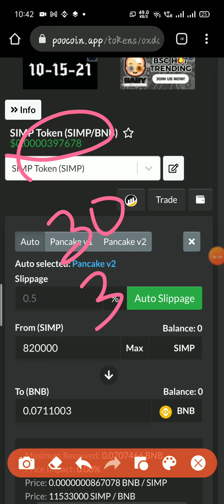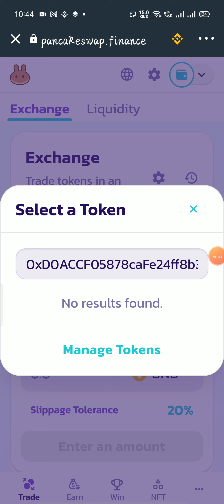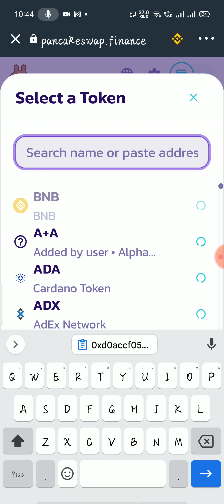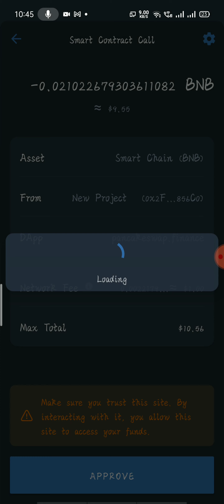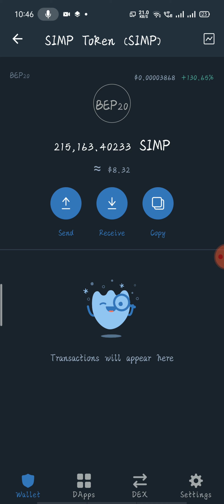SIMP COIN INVEST YOUR OWN RISK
address

0xd0accf05878cafe24ff8b3f82f194c62ed755707